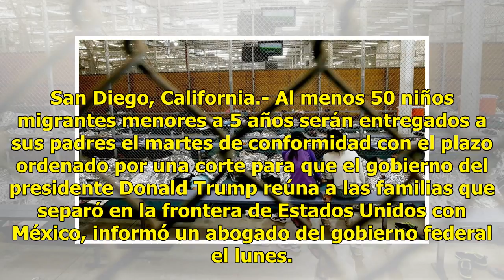EU reunirá a al menos 50 niños migrantes con sus padres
San Diego, California.- Al menos 50 niños migrantes menores a 5 años serán entregados a sus padres el martes de conformidad con el plazo ordenado por una corte para que el gobierno del presidente Donald Trump reúna a las familias que separó en la frontera de Estados Unidos con México, informó un abo...